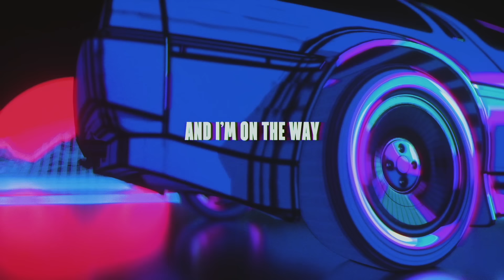Conor Matthews - Way Out (Lyrics Video)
"Way Out" Lyrics:

He on the way out
And on im the way
he feeling bad now
And she feeling me
Bet she lied and told him that she needed  space
Buf He on the way out
Cause im on the way

yea I let her heart shatter
he was there pick up after
now we caught up and she better
and she back in my old sweater

I aint a home wrecker it’s renovation
trading a forerunner for a Mercedes
if she  be shady
Better now than later think he oughta thank me

She like
Baby you should come through
So I
Boutta pull up in that coup

But He on the way out

when I get there imma show you how to do it
Hit on the ottoman and take it to the pool
let you drip dry, get a little down time take you for a French fry just like we used to do